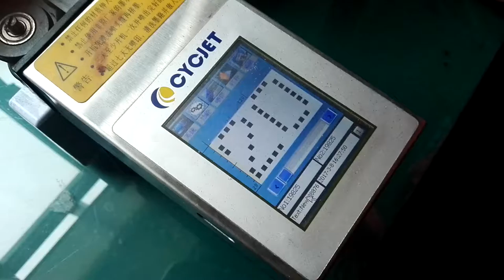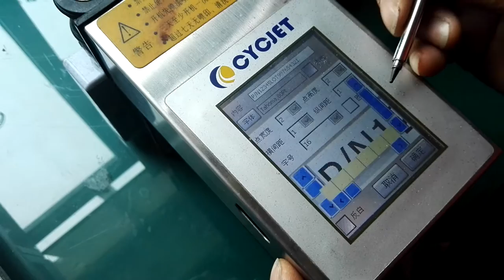How to input message by color touch screen for CYCJET ALT360 handheld inkjet printer